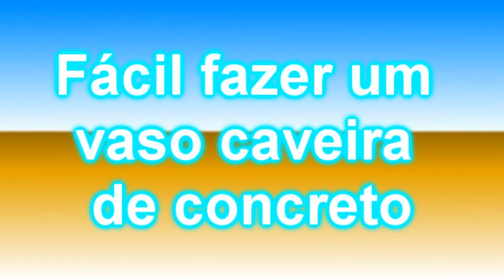Fácil de fazer um vaso caveira de concreto (Easy to make a concrete skull vase)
Oi gente! Nesse passo a passo vamos fazer um vaso em forma de caveira, espero que vocês gostem.
Receita da massa:
1 kg de cimento, 500 g de areia.
Links
Grupo do Facebook Nill Artes com Amor